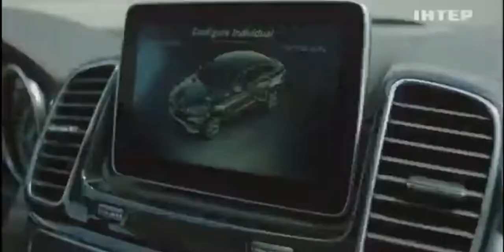Реклама Mercedes-Benz GLE (Интер, июнь 2018)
Реклама Мерседес Бенз GLE класу (Інтер, червень 2018)